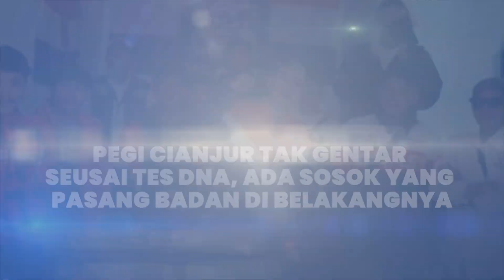PEGI CIANJUR Tak Gentar Seusai Tes DNA Bakal Siapkan Saksi?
TRIBUN-VIDEO.COM - Pegi Setiawan Cianjur kembali menjadi orang yang tak luput dari pantauan publik dalam kasus Vina Cirebon.

Seluruh gerak-gerik Pegi Setiawan Cianjur kini terus diawasi.

Termasuk kegiatannya di Kampung Karangnunggal RT 002 RW 007 Desa Gadog, Kecamatan Pacet, Kabupaten Cianjur, Jawa Barat.

Sumber Berita: Tribun Bogor
Editor Video : Sirajuddin Abbas